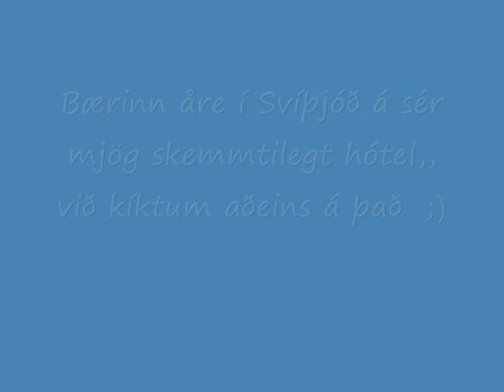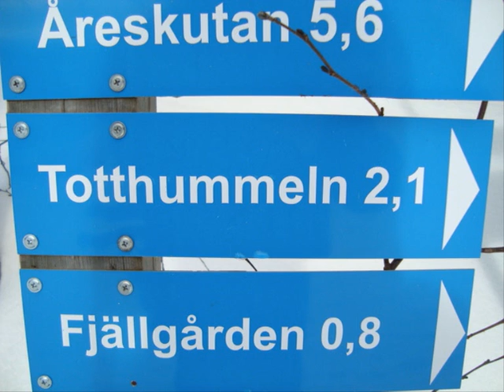Totthótelið fræga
Hótel sem heitir Totthotel.. mjög fyndið ;)